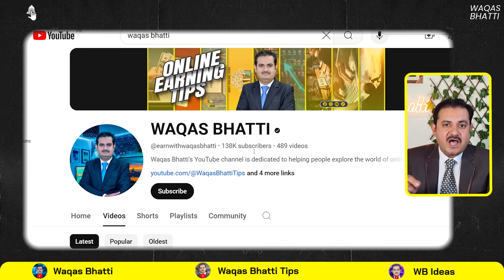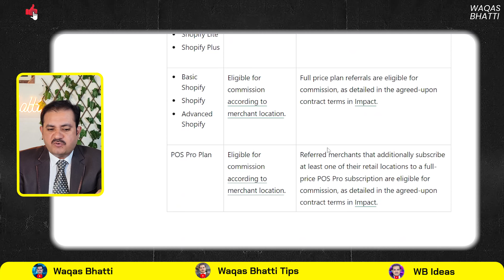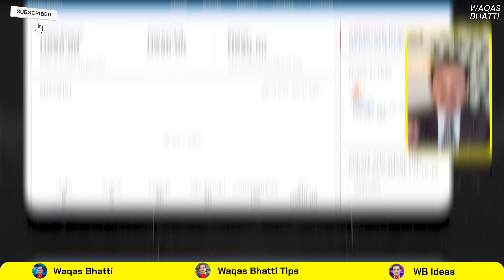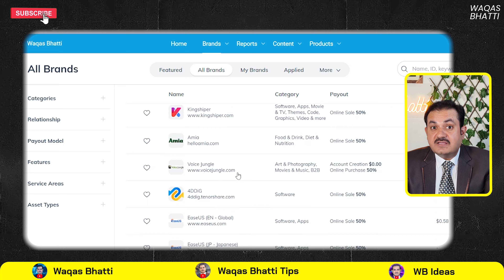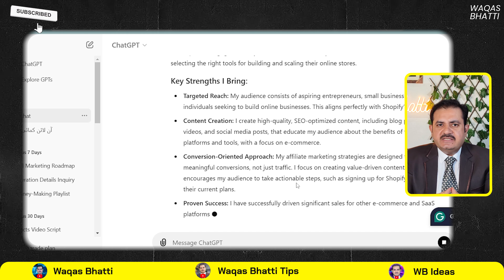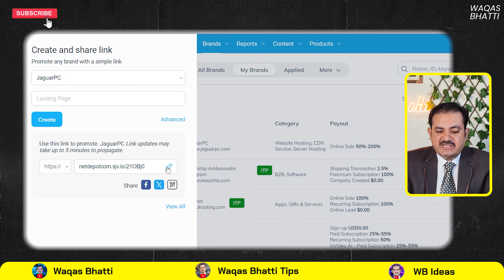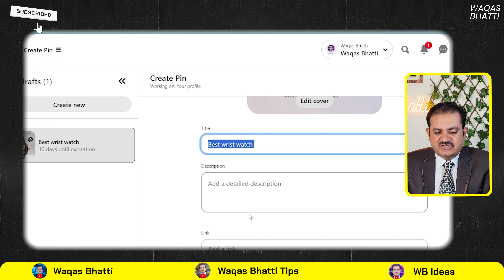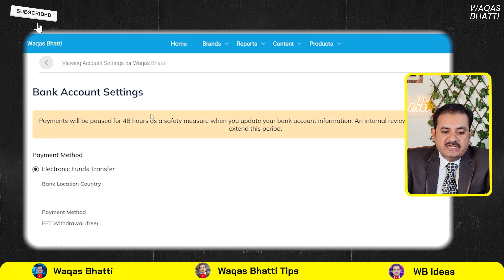Earn money online with Shopify | Real online earning without Investment | Make money online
Assalam-o-Alaikum,

Best Regards
Waqas Bhatti Team